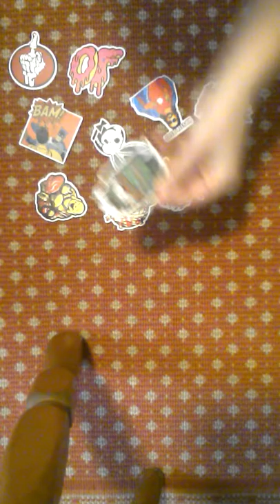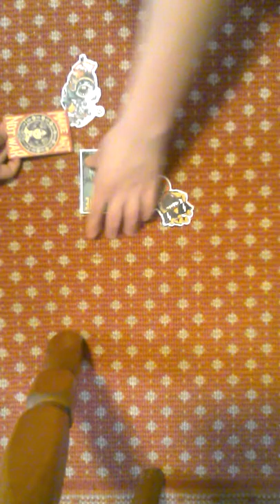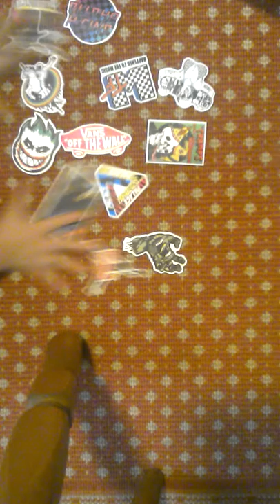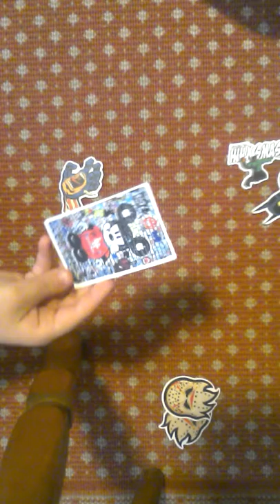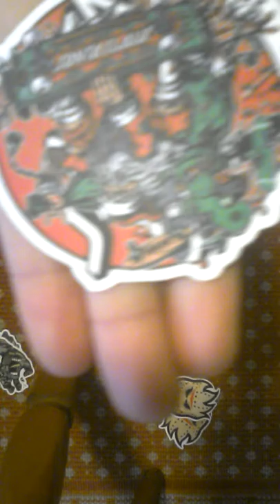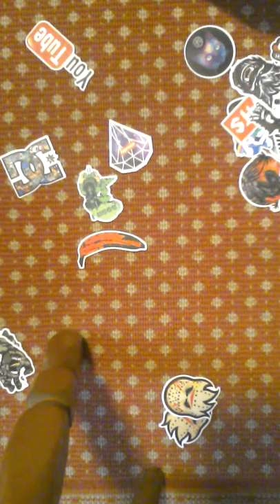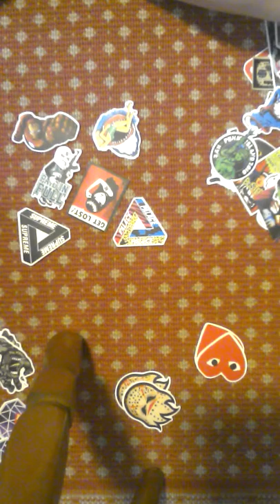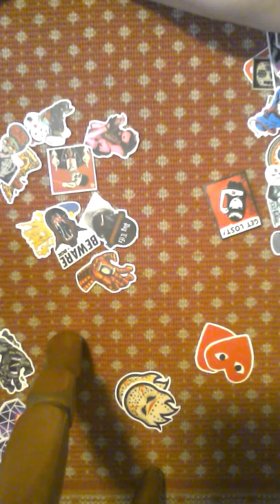Sticker pack reveal Amazon order!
Stickers